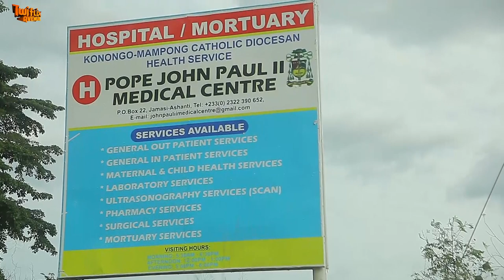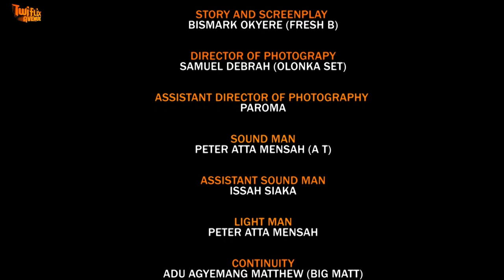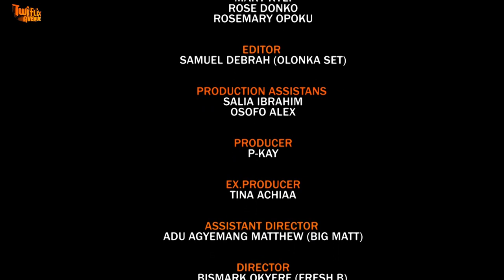EMRE PA 2 - KUMAWOOD GHANA TWI MOVIE - GHANAIAN MOVIES